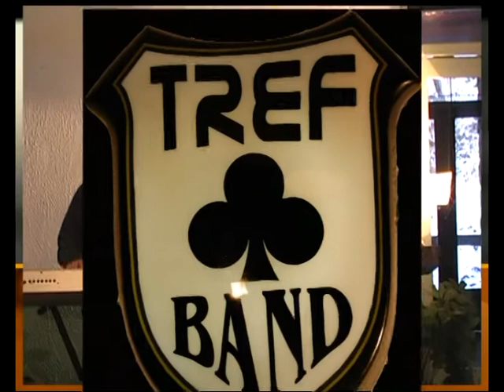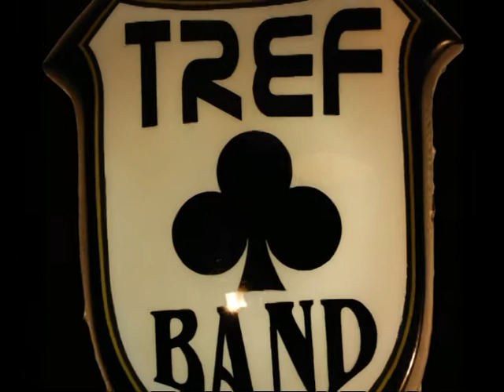malena - Tref band